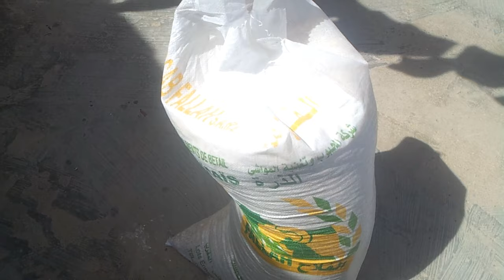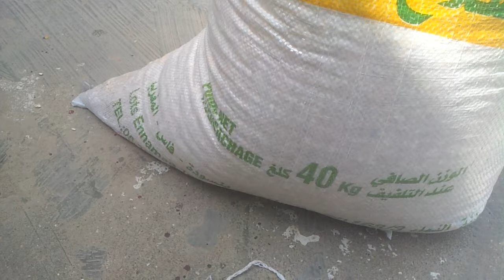لأول مرة طريقة جديدة من شركاث العلف لتسمين الأرانب بسرعة الصاروخ